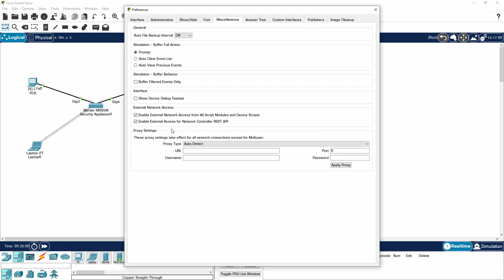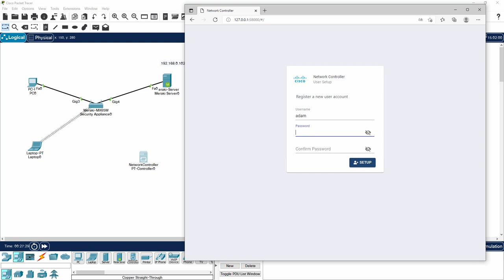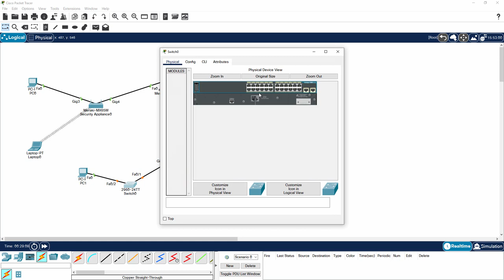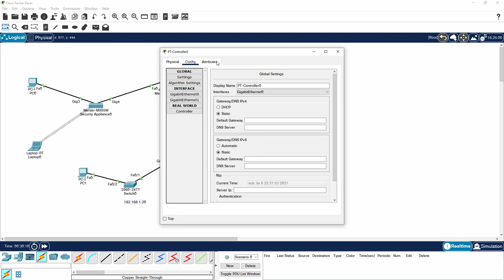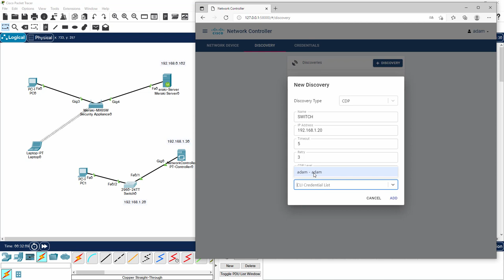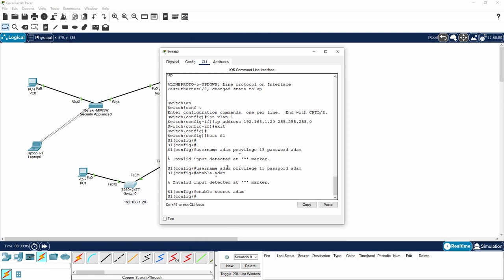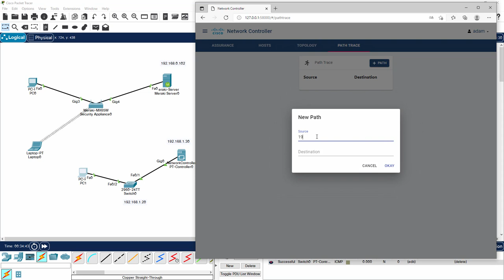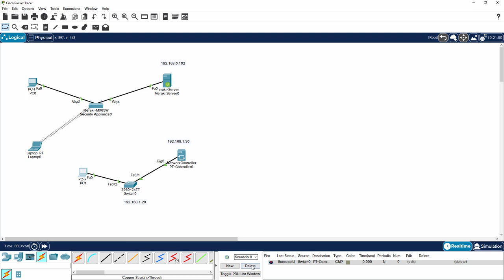Konfiguracja kontrolera sieci w Cisco Packet Tracker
Zobacz jak łatwo podpiąć kontroler sieci, czyli urządzenie będące niejako "mózgiem" całej sieci. Kontroluje on sieć tak jak chce tego administrator.

Żądny wiedzy?